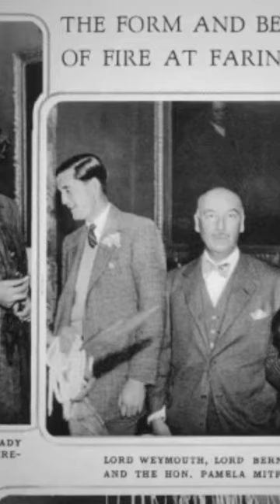Opening Night at the top of Tolkien's Tower BUT "I'd Prefer a Horse!"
Climb to the top of the stairs at Faringdon Tower and float above the tree canopy, drink a cocktail, burn an effigy and... wish for something more?

Described as 'fascinating' by the Sydney Morning Herald, this series takes us on an exploration of some of the United Kingdom's most interesting architectural follies, such Faringdon Tower - the inspiration for Orthanc in Lord of the Rings.

Presented by architectural historian and author Rory Fraser (author of Follies: An Architectural History), discover what makes these Follies some of the country’s most interesting and iconic architecture.

- Camille, Team Shelter 🏡